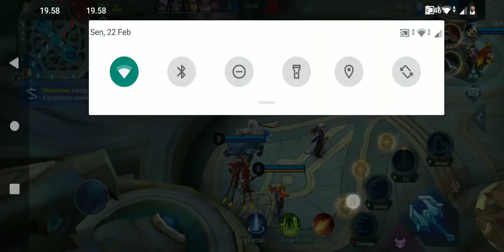pOpol & kUpa diincer zilong terus wkwk